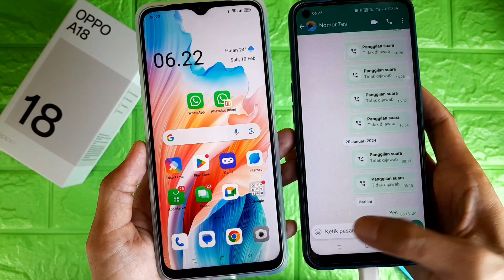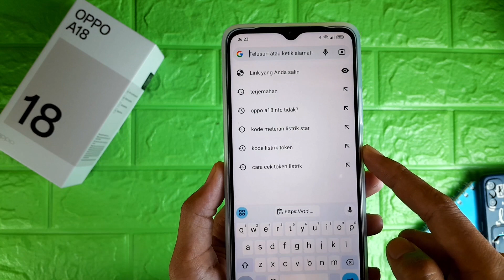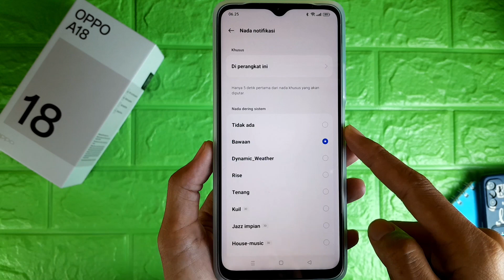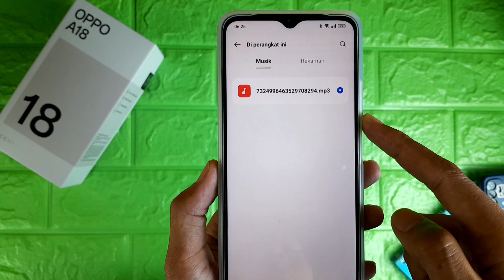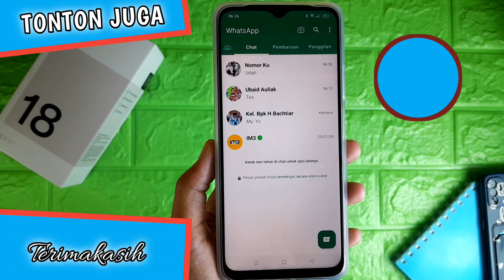Cara Mengganti Nada Notifikasi WA Dengan Lagu Tiktok Di HP Oppo A18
Video kali ini membahas cara mengganti nada notifikasi wa dengan lagu tiktok di hp oppo a18, untuk teman-teman yang ingin mengetahui cara mengganti notifikasi wa dengan lagu tiktok di hp oppo a18 bisa tonton video ini.